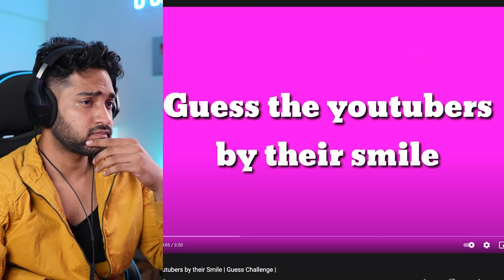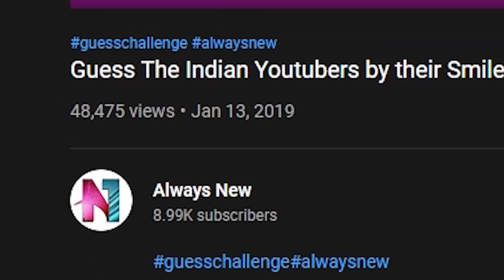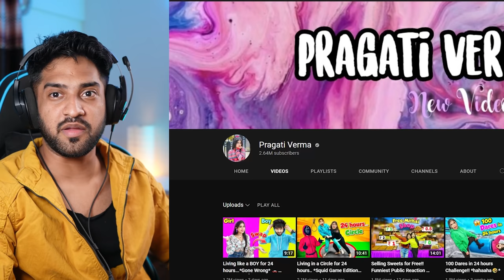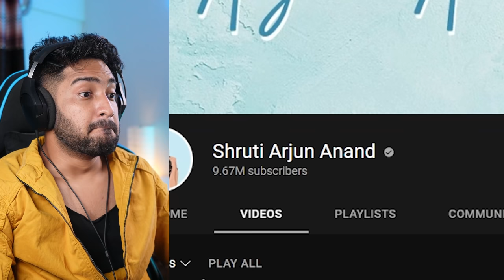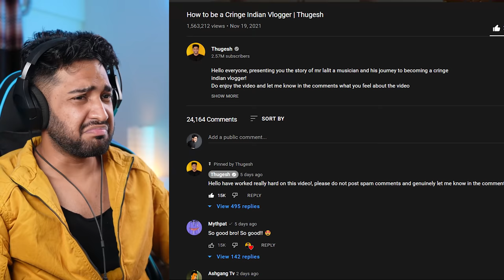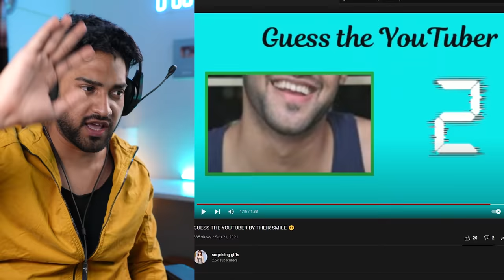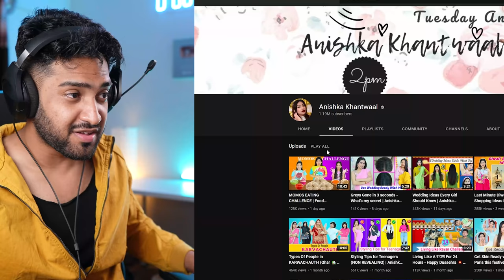Guess The Indian Youtubers By Smile Challenge! (VERY TOUGH)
hello in this video we guess the indian youtubers by their smile challenge
including bhuvan bam,carry minati,    @triggeredinsaan @CarryMinati @TheHarshBeniwal     @TheHarshBeniwal @BBKiVines  and many others enjoy the video!